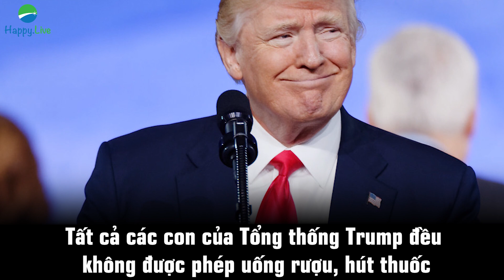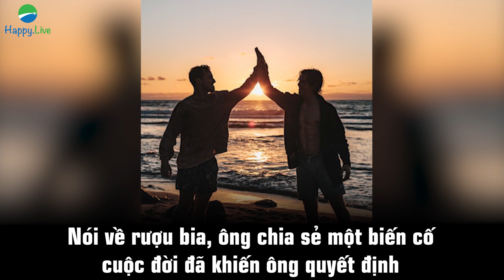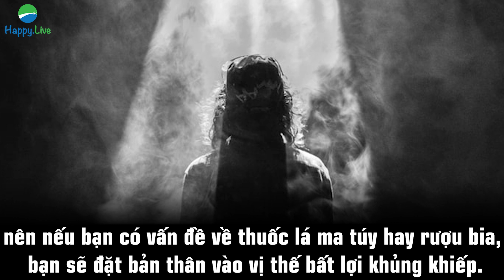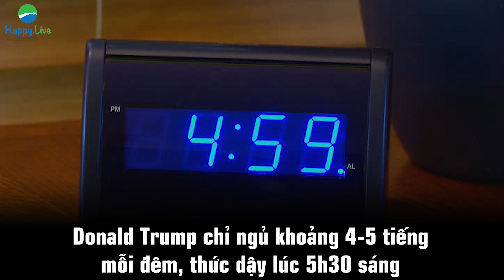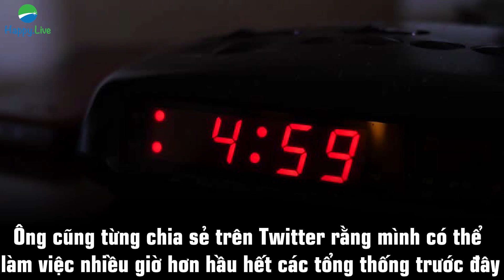Bí quyết dạy con của Tổng thống Mỹ - Donald Trump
Donald Trump, ông là một tỷ phú đô la và giờ đây là Tổng thống của nước Mỹ hoa lệ. Là chồng của 3 người vợ và cha của 5 đứa con, Donald Trump vẫn luôn nói rằng gia đình là yếu tố quan trọng nhất trong cuộc đời ông. Có trong tay tất cả mọi thứ, nhưng đối với gia đình, TT Donald Trump vẫn là người bố mẫu mực để các con noi theo. Bí quyết dạy con của ông rất nghiêm khắc, thực tế, đòi hỏi cao và đề cao sự tự lập.

⭕️ Tìm đọc thêm các bài viết về đầu tư cho con cái tại